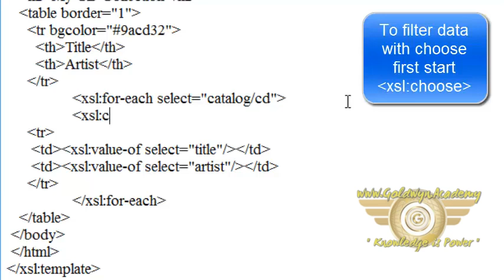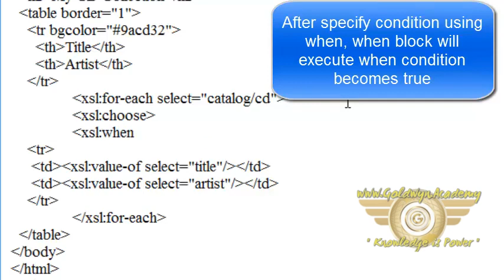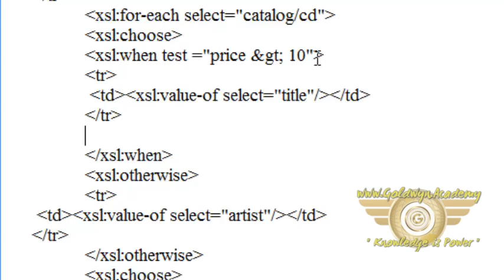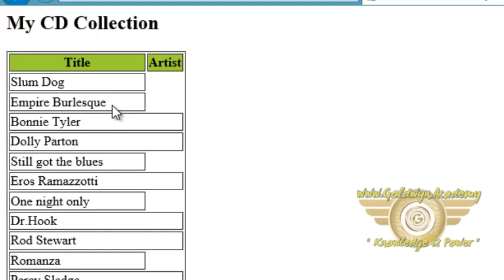Xsl Choose part-12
XSLT (Extensible Stylesheet Language Transformations) is a language originally designed for transforming XML documents into other XML documents, or other formats such as HTML for web pages, plain text or XSL Formatting Objects, which may subsequently be converted to other formats, such as PDF, PostScript and PNG.